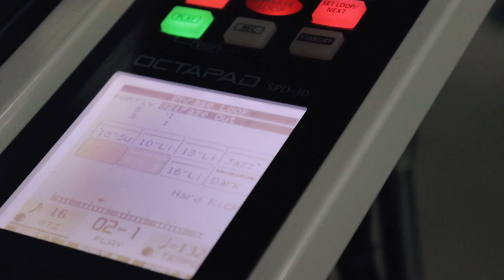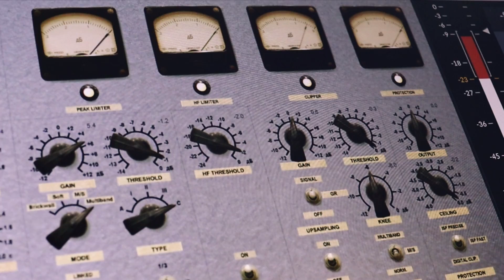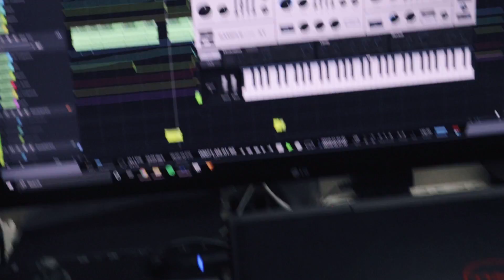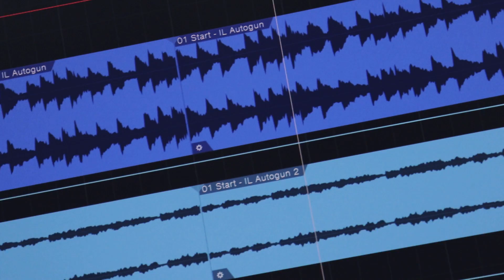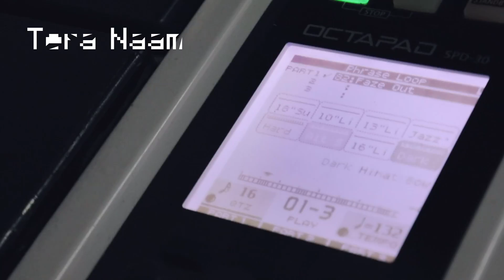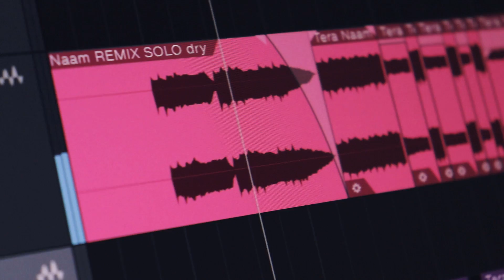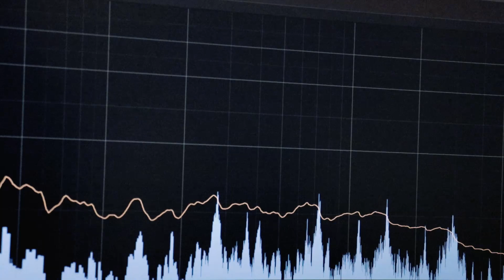TERA NAAM || EDM Remix || Latest Hindi Christian dance song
Fun, groovy Christian music for all to dance & enjoy!

TERA NAAM || EDM Remix
Latest Hindi Christian dance song

All virtual instruments & synths
Music remix composition & production
Video filming, editing & color-grading
Concept & Design
ELIJAH ALBUQUERQUE

An ideal choice of music for when you feel like dancing and want to praise the Lord at the same time. Play it on your phones, your laptops, and your TVs. Play it for your parties, your weddings, after your services, and while you work or play. Turn up the volume, lift up your hands, dance & enjoy!